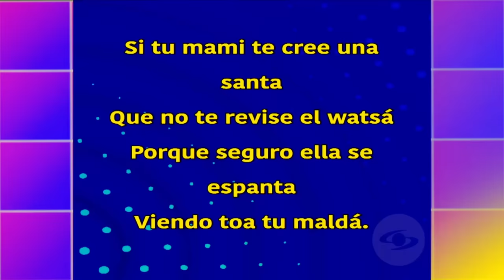¿RYAN CASTRO cantó EN LOS BUSES? - Aniversario 13 AÑOS de TheSusosShow 🥳🎂 Caracol Televisión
El prograsma más espectacular de la televisión llegó a sus 13 años y el invitado es nada más y nada menos que